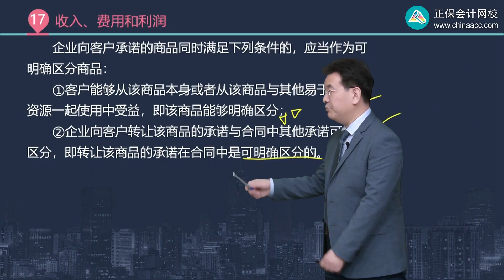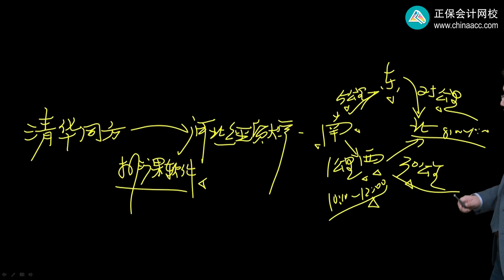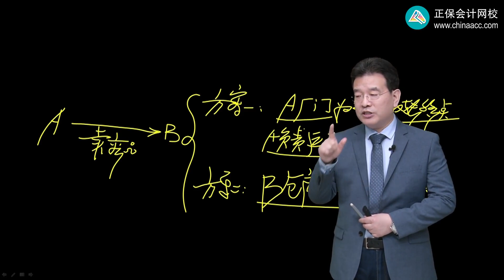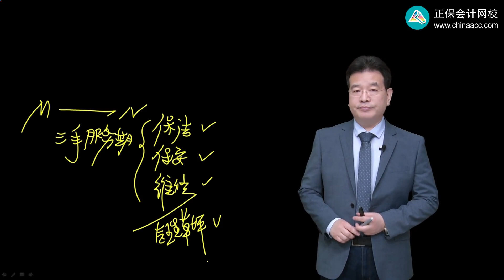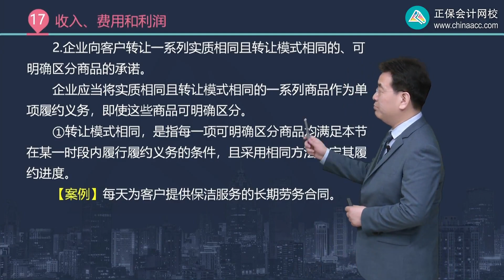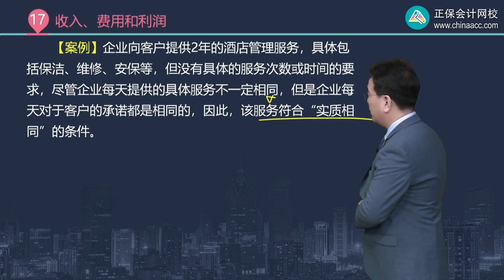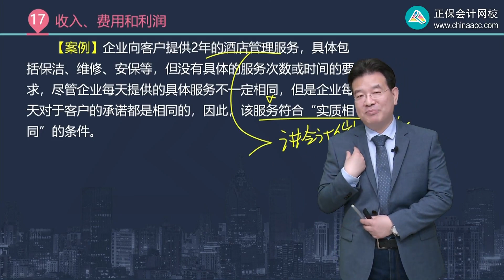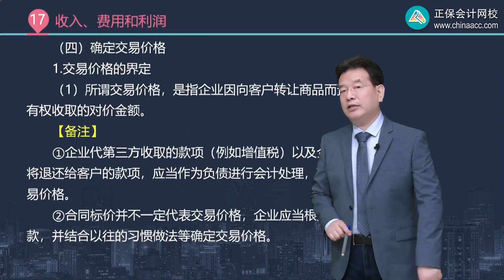2023 CPA 会计 高志谦 基础精讲班 1703第03讲 识别合同中的单项履约义务